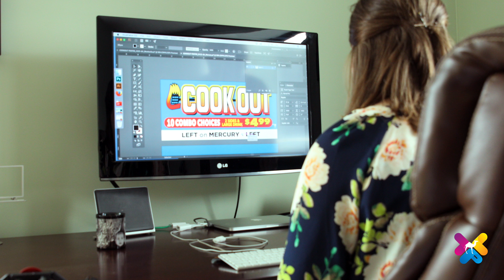Nu expression Client: Camel City Posters | Billboards | Outdoor Advertising | Large Format Printing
Camel City Posters is your resource for advertising print and design services. We are dedicated to providing quality products and service. Our mission is to positively impact the growth and success of our clients by providing a high quality product, quality design, and customer service that goes far beyond what is expected.

Find Camel City Posters for all your Billboards, Outdoor Advertising, Large Format Printing, Event Signage needs.